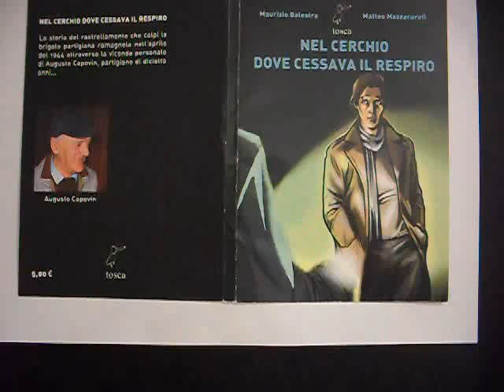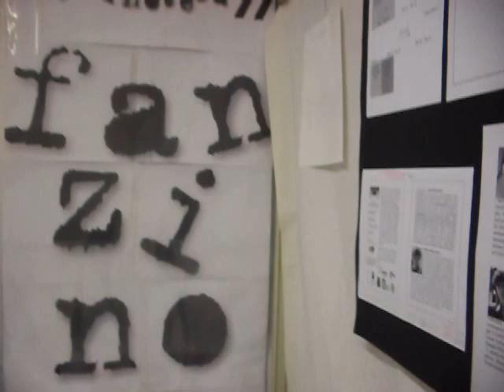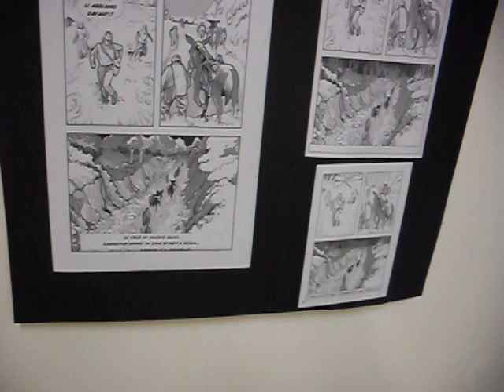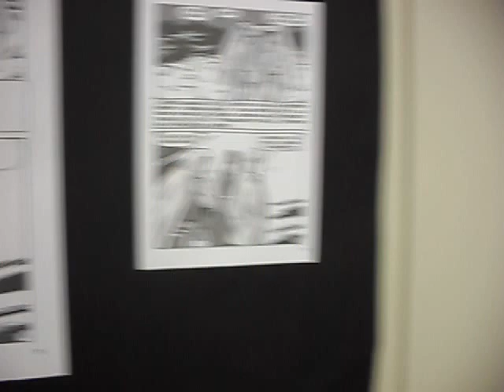Fanzinoteca d'Italia Mostra "Nel cerchio dove cessava il respiro" 2016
Alla Fanzinoteca d'Italia Mostra tavole del fumetto sui partigiani dal 27 gennaio al 29 febbraio 2016

 A seguito dell'evento dedicato alla "Giornata della Memoria" presentato in sede fanzinotecaria, si è inaugurato anche l'esposizione "Nel cerchio dove cessava il respiro", ovvero all'albo a fumetti sulla vita del partigiano Augusto Capovin, ha preso avvio presso l'Atrio Espositivo l'esposizione delle tavole rappresentati le varie pagine del fumetto e il relativo percorso operativo di realizzazione, che resterà allestita fino alla fine di febbraio.
 La mostra presenta una raccolta di riproduzioni di grande formato di pagine complete, bozzetti e stralci di sceneggiatura tratti dalla storia “Nel cerchio dove cessava il respiro”, quindi gli interessati potranno visionare l'esposizione e vedere le varie fasi di lavorazione dell'immagine, dal disegno di base, lo schizzo, al disegno definito e poi la colorazione, in tonalità di grigi, al pc ad opera dell'autore Matteo Mazzacurati.
 Esposte, anche, alcune tavole che presentano le pagine sceneggiate, ovvero il testo dal quale il disegnatore ricava la vignetta, con le illustrazioni, situazioni e contesti, oltre ai vari e importanti particolari.
 Il progetto, nato per inquadrare storicamente una parte dell’epopea partigiana delle colline del cesenate, è stato concepito dallo storico e scrittore Maurizio Balestra grazie ai patrocini dell’ANPI di Cesena e del Comune di Cesena, con la collaborazione dello staff della Fanzinoteca d’Italia, coordinato da Gianluca Umiliacchi.
 Matteo Mazzacurati, disegnatore dell’albo, ha donato alle varie tavole la giusta impronta di “temporalità” e realismo per raffigurare personaggi, luoghi, oggetti e armi che settant’anni fa erano parte del duro vivere quotidiano del nostro martoriato Paese.
 Come spiega Furio Kobau, Presidente dell’Associazione Nazionale Partigiani d’Italia Sezione di Cesena, “il titolo del fumetto è quello che Augusto Capovin diede alla raccolta di poesie che racconta la sua esperienza di vita partigiana. Pochi mesi vissuti in montagna, fino al grande rastrellamento (effettuato da più di duemila uomini, tedeschi e fascisti) che colpì l’ottava brigata romagnola nell’aprile del 1944 e che Capovin descrisse appunto come ‘il cerchio dove cessava il respiro’. Negli scontri morirono 122 partigiani, 84 furono fatti prigionieri e poi uccisi e 48 vennero deportati in Germania. Quel periodo, pur brevissimo, lo segnò per tutta la vita. Abbiamo voluto raccontare questa storia, che è quella di Augusto ma anche dei suoi amici partigiani (tanti sui diciotto anni come lui, alcuni ritornati altri no), trasportando queste poesie in un fumetto per ragazze e ragazzi adolescenti per raccontare i sacrifici e le speranze di giovani, un poco più grandi di loro, che volevano costruire un mondo migliore".
 Grazie alla Casa Editrice Tosca, che ha dato alle stampe l’albo, si è voluto dunque proporre la Resistenza Partigiana cesenate attraverso la Nona Arte, creando un prodotto più fruibile e interessante per le nuove generazioni che di quegli avvenimenti hanno, in parte, perso la memoria.